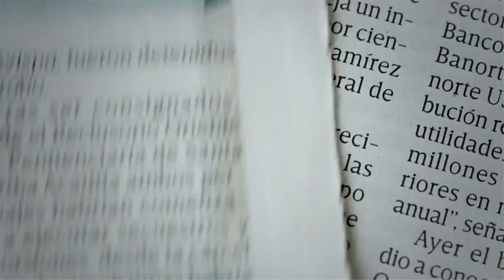Muere candidato a la Asamblea Constituyente de Venezuela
Un candidato de la Asamblea Nacional Constituyente de Venezuela, el abogado José Félix Pineda, ha muerto a tiros en Ciudad Bolivar.

30 de julio 2017